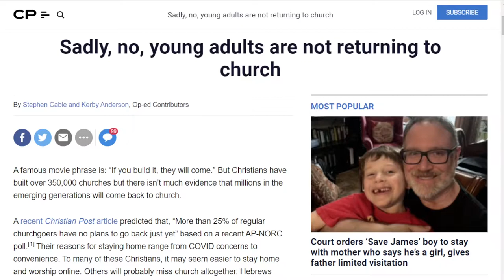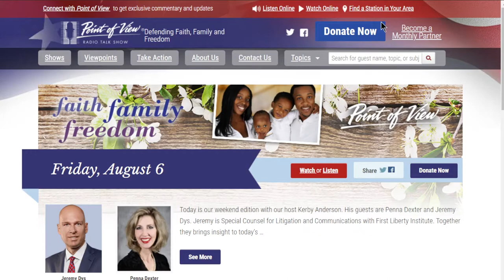Shifting Worldviews - Kerby Anderson on LIFE Today Live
The Point Of View radio host reports the results of a recent survey of Christians, and discusses the vaccine, lockdowns, and government response to COVID. Point of View Radio Talk Show